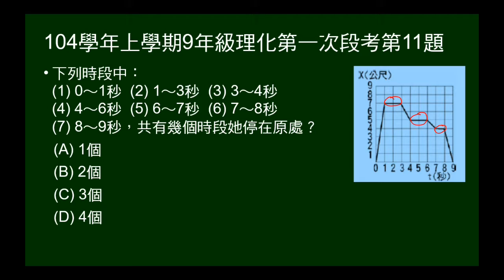104學年上9年級理化一段第11題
給直線運動X-t圖，給5個時段，問共有幾個時段她停在原處？